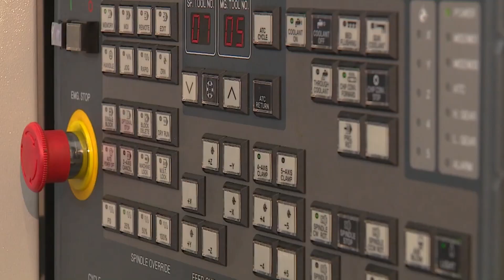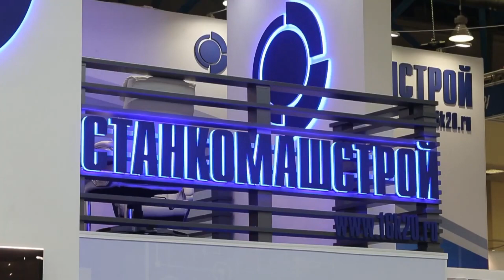Станкостроение в России Станкомашстрой произвел более 1000 станков ЧПУ в Перми экспорт новости видео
Пермский станкостроительный завод произвел тысячный станок ЧПУ для заказчика из Дании. Пока одни необоснованно орут о убитом станкостроении в России, другие обеспечивают не только потребности своей страны, но и выходят на зарубежный рынок.
            Российское станкостроение очень привлекательно для зарубежных заказчиков, поскольку при одинаковом качестве изделий, в сравнении с западными конкурентами, наши станки ощутимо выигрывают в ценовой составляющей.